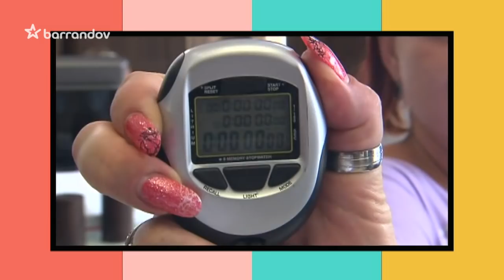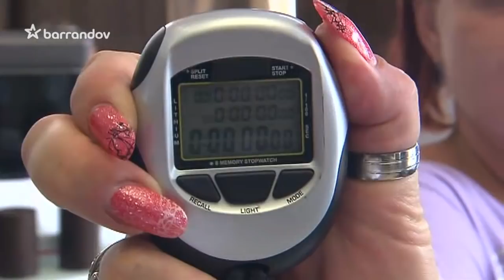Ostříháno - Brněnský kadeřnický salon Táňa Kmenta - díl 4. - Michal Hemala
Pořad TV Barrandov, ve kterém účinkovalo naše kadeřnické studio Táňa Kmenta. nebo Můžete se podívat na práce našich kadeřníků krok po kroku. Kadeřník Michal Hemala. Tento díl byl vysílán 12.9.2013.